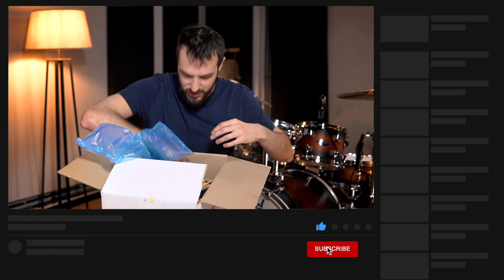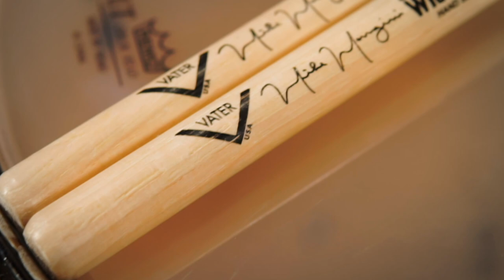HO PROVATO LE BACCHETTE dei MIEI BATTERISTI PREFERITI | StrumentiMusicali.net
Nel video di oggi, insieme a StrumentiMusicali.net, provo le bacchette dei batteristi migliori al mondo!

♬ My gear:
Kits: